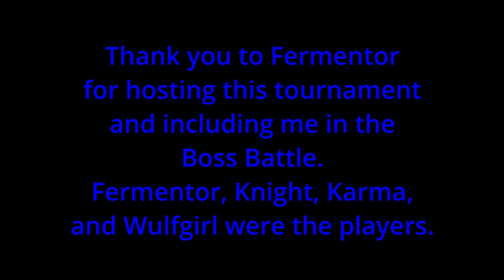King of the Hill Modded Starter Tournament! Magic Spellslingers | Boss of Blades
This video highlights the majority of rounds played for the King of the Hill Modded Starter Deck Tournament. Each player  must use a modded starter deck that only changes up to 6 commons, or 4 rares, or 2 epics, or 1 mythic.

Join the Official online-LGS for Spellslingers! ⚡Not to be confused with the main server, we plan on doing more personal, weekly events! Come by for growing perks, such as high-quality streaming available to all members, entry to giveaways, and more 🥳 Wizards of the Coast is a part of the group offering up in-game Mythic foils.

00:00-00:12 Intro
00:12-13:30 Liliana vs Kaya
13:30-21:27 Garruk vs Kaya
21:36-26:58 Garruk vs Ashiok
27:12-31:58 Garruk vs Chandra
32:12-36:51 Chandra vs Davriel
37:17-44:58 Davriel vs Ajani
44:59-49:53 Chandra vs Ral
50:05-59:20 Chandra vs Vraska
59:21-59:36 Outro

Songs:
1. beatcore and ashley apollodor - burning bridges
2. Tim Beeren & xChenda - No Pressure (feat. John Becker)
3. Andromedik - Let Me In
4. Distrion - Alibi (ft. Heleen)
5. Wiguez & Josh Levoid - Get Out Here (Ft. MaryQueen)
6. Asketa & Natan Chaim - More
7. Wiguez & Vizzen Ft. Maestro Chives - Running Wild (EH!DE Remix)
8. Fectro, Wiguez - Pressure (Fectro Remix)
9. T-Mass & Rain Main - Follow (feat. Vikki Gilmore)
10. AX.EK - In Love With a Ghost
11. Alan Walker - Dreamer (Alex Skrindo Remix)
12. Elliot Kings, Riggs - Paper Walls (with  Mykyl)
13. Henri Werner - ITTY BITTY (feat. EHLE)
14. Meggie York - numbers
15. Poylow, Lucky Low, MAD SNAX - Freak Show (feat. India Dupriez)
16.  iFeature - Cozy Thunder
17. Poylow, Harry Taylor, MAD SNAX - Drop In The Ocean (feat. India Dupriez)
18. Sinking Ship - Uplink
19. SPIRIT LINK x Swole Sauce - Stay With Me (feat. Tom The Gaffer)
20. Henri Warner - Burned
21. Rarin - GTA 2

Check out MTGSS at mtg-ss.com they have a lot of cool articles and videos. I am now a proud member of their team, and happy to serve the community.